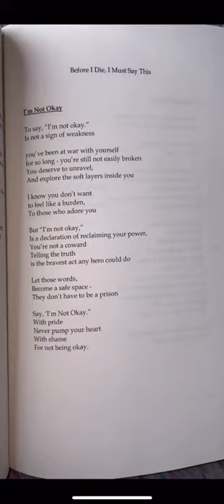I’m Not Okay (Poetry)